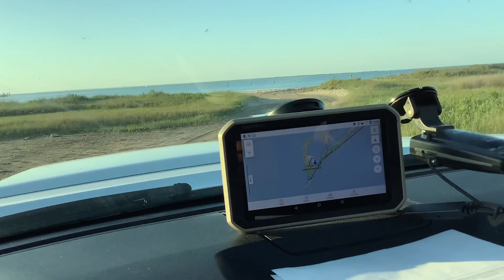Day 3: What we did on the Cape Lookout National Sea Shore Expedition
In this video, we're continuing our Cape Lookout National Sea Shore Expedition with a tour of the lighthouse.

Yesterday we explored the coastline and today we'll visit the Cape Lookout Lighthouse. This lighthouse is one of the most famous lighthouses in the United States and its interior is filled with historical artifacts and sculptures.

Cape Lookout National Sea Shore Expedition  Day 3 in the Toyota Tundra TRD Pro Camper Shell Living